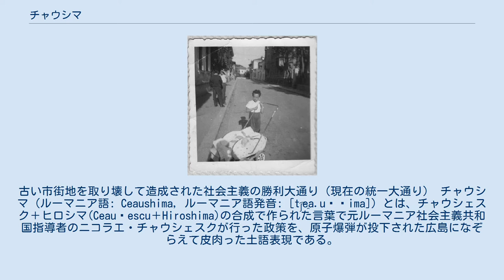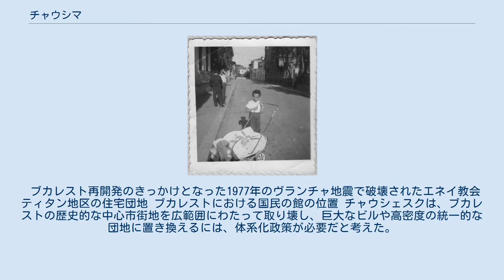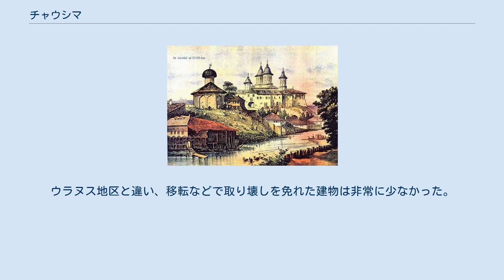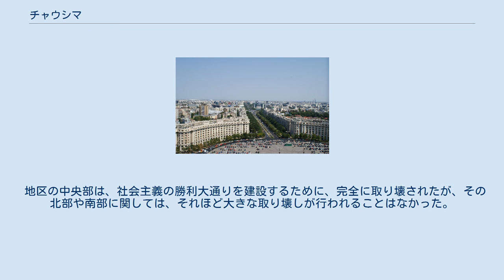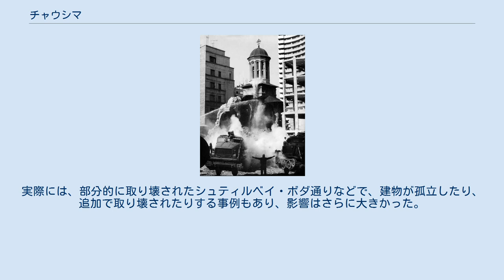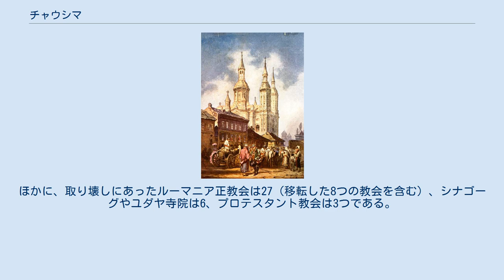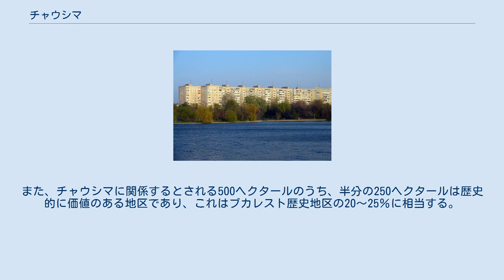チャウシマ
ニコラエ・チャウシェスク
古い市街地を取り壊して造成された社会主義の勝利大通り（現在の統一大通り） チャウシマ (ルーマニア語: Ceaushima, ルーマニア語発音: [t͡ʃe̯a.uˈʃima]) とは、チャウシェスク＋ヒロシマ(Ceaușescu＋Hiroshima)の合成で作られた言葉で元ルーマニア社会主義共和国指導者のニコラエ・チャウシェスクが行った政策を、原子爆弾が投下された広島になぞらえて皮肉った土語表現である。
このかばん語は、チャウシェスクの在職した最後の数年間に解体を命じられたブカレストの巨大な市街地を指すものとして、1980年代につくられた。
ブカレスト中心部の旧市街は、巨大なチェントルル・チヴィク地区や国民の館など、統一的な住居ブロックや政府の建物を建てる用地として取り壊された。
 また、この単語は、トランシルヴァニアのコプシャ・ミカで発生した激しい汚染など、ブカレストの取り壊しとは関係のない、チャウシェスクの他の政策に対しても用いられることがある。
 ブカレスト再開発のきっかけとなった1977年のヴランチャ地震で破壊されたエネイ教会 ティタン地区の住宅団地 ブカレストにおける国民の館の位置 チャウシェスクは、ブカレストの歴史的な中心市街地を広範囲にわたって取り壊し、巨大なビルや高密度の統一的な団地に置き換えるには、体系化政策が必要だと考えた。
これは、「多面的に発展した社会主義の社会を啓発する」というイデオロギーに基づいており、「新旧の戦い」（唯物史観）のレーニン主義を体現するものであった。
 1974年から約6年間にわたって推し進められたこの政策は、取り壊し、移住、再建という国家規模のキャンペーンを代表するものであった。
歴史家のディヌ・C・ジュレスクは、次のように書いている。
 共産主義政権によって実施された都市の体系化では、29の古い町が85〜90％も破壊され、ブカレストのような37の都市でも大規模な取り壊しが行われた。
 体系化政策の最大のターゲットはブカレストであった。
 ブカレストで体系化政策が行われるきっかけとなった出来事は、1977年に発生したヴランチャ地震である。
1940年11月10日の別の大地震も経験していた第二次世界大戦以前の建物は、この地震によって多くが崩壊したが、共産主義時代に建てられたものは無事であった。
この事実は、戦前の政権に比べて共産主義政権が優位である証拠として解釈され、以降の都市開発に関する方針を変えることにつながった。
それまで政府の事業は、フロレアスカ、オワトゥといったスラム街の一掃・再開発（1950年代）や、ブクレシュティ・ノイ（1950年代）、バルタ・アルバ（後のティタン）、ベルチェニ、ジュルジュルイ、ドルム・タベレイ（1960年代）など郊外における高密度住宅団地の建設に集中しており、市内は基本的に手つかずの状態であった。
しかし、中心市街地をはじめとして地震の被害が深刻であったことから、ブカレストの歴史地区での事業に関しても、思想、技術の両面で検討が行われるようになった。
 この新しい政策が始まると、すぐさまエネイ教会（1611年設立、1723年再建、ゲオルゲ・タッタレスクの描いた壁画があった）やネオ・ゴシック建築のカーサ・チェルケズ、壮麗なバイア・チェントララ公衆浴場など歴史的な建造物の取り壊しが行われ、国家遺産機関の抑圧がなされた。
なかでも積極的に取り組まれたのが、自身の権力を集中、象徴する、チェントルル・チヴィク（市民センター）地区の建設というチャウシェスクのビジョンを完遂させるものであった。
 ブカレストの中心部に新たな市民センターを建設するという決定は1978年になされたが、広範囲に及ぶ事業が実際に開始されるまでには6年の歳月がかかった。
この間もブカレストの歴史地区における事業は進み、歴史のあるモシロル通りを統一的なコンクリート造住宅で再建するなどの開発が行われたが、これらは既存の都市構造を尊重するものであった。
事業開始までに長期間を要したのは、専門家の大部分がこの計画に反対を表明したからである。
計画実現のため、チャウシェスクは約400人もの都市計画専門家を集めた。
1980年代の間、彼は少なくとも週に1回彼らのもとを訪れ、大規模なブカレストの模型の前で、報道されるところのいわゆる「有益な指示」を送っていた。
 チャウシェスクは、計画に反対していた権威ある建築家、美術史家、知識人の意見をおさめることに成功...